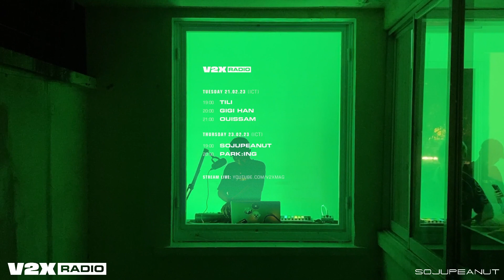V2X Radio | SojuPeanut (23/02/23)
(( Tường thuật ))) Trực tiếp từ Sài Gòn, Việt Nam
Thứ Ba & Thứ Năm hàng tuần
19:00 - 21:00
V2X Radio là một nền tảng phát trực tiếp âm nhạc dành cho các DJ và Nhạc (và) Nghệ sĩ triển vọng, do V2X Media tổ chức.
Chúng tôi đang phát trực tiếp vào thứ Ba và thứ Năm hàng tuần
từ 7 giờ chiều - 9 giờ tối.
Với định dạng này, chúng tôi muốn cung cấp không gian thính phòng dành cho những tài năng sắp tới của Sài Gòn - một nền tảng để thể hiện bản thân và thử nghiệm xung quanh âm thanh và lựa chọn.
Trụ sở: Thành phố Hồ Chí Minh
Giữ tôn trọng ở phần bình luận.
Mọi hình thức, phát ngôn ác ý sẽ không được hưởng ứng.
Nếu bạn không tuân thủ quy định, chính sách của chúng tôi, bình luận của bạn sẽ được gỡ bỏ và tài khoản của bạn sẽ bị chặn khỏi kênh.

English

Live from Saigon, Vietnam every Tuesday & Thursday
7PM - 9PM
V2X Radio is a music performance streaming platform for upcoming DJs and Musicians, hosted by V2X Media.
 With this format we want to provide
Saigon's upcoming talents a platform to express themselves and experiment around sounds and selections.
We are based in Ho Chi Minh City
Keep the comment section respectful. Any form of hate speech is not welcome. If you do not comply with our
 policy, your comment will be deleted and you will be removed from the channel.